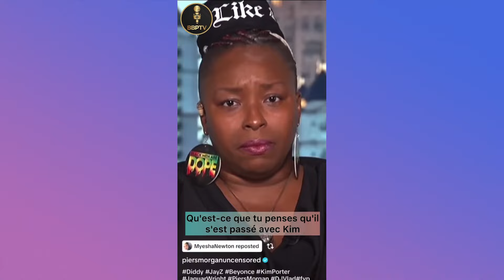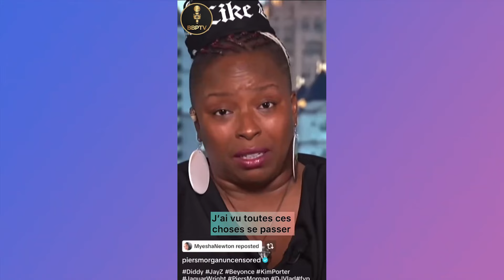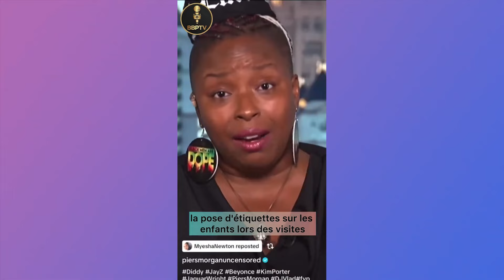EXCLUSIVE! Jaguar Wright and Gene Deal EXPLODE on Jay Z, Beyonce & Piers! Their Lawyer Responded !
Inspired by Judge denies bail for Sean 'Diddy' Combs after he pleaded not guilty to charges

Inspired by Why Sean "Diddy" Combs No Longer Has to Pay $100 MILLION in Sexual Assault Case

Inspired by Criminal defense attorney details ‘big flaw’ in government’s case against Diddy